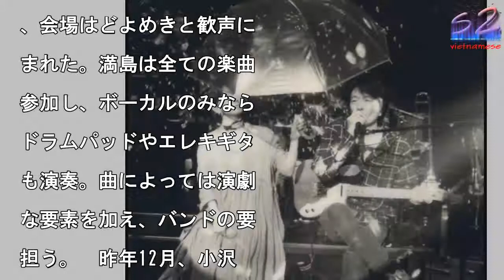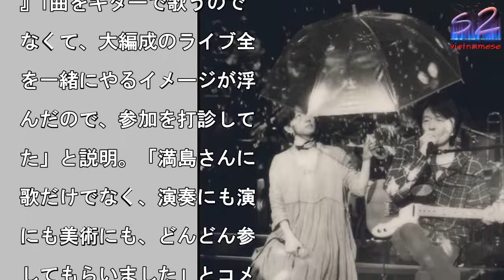小沢健二ツアーに満島ひかり参加 ボーカル・演劇・ギター演奏も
満島ひかり（左）が小沢健

のツアーに参加＝「いちょ

並木のセレナーデ」演奏

影・奥山由之

写真を拡大

シンガー・ソングライター

小沢健二のライブツアー『

の空気に虹をかけ』が23

、東京国際フォーラム ホ

ルAで初日を迎えた。　本

アーを前に「36人編成フ

ンク交響楽」と予告してい

とおり、ステージには服部

之氏ら一流音楽家・ミュー

シャン36人がズラリ。薄

い照明の中でオープニング

ンバーを演奏中には「ボー

ル、満島ひかり」と紹介さ

、会場はどよめきと歓声に

まれた。満島は全ての楽曲

参加し、ボーカルのみなら

ドラムパッドやエレキギタ

も演奏。曲によっては演劇

な要素を加え、バンドの要

担う。　昨年12月、小沢

ホストを務めるアップル・

ュージック制作の配信番組

Tokyo, Music

Us』で満島をゲストに迎

て共演したことがきっかけ

番組でデュエットした「ラ

リー（東京湾上屋形船ライ

は雨）」は、小沢の最新シ

グル「アルペジオ（きっと

法のトンネルの先）」（2

発売）のカップリング曲と

て収録されている。　小沢

「アップル・ミュージック

収録では、リハーサルなし

ぶっつけ本番にもかかわら

、声が気持ちよく合った。

談の内容からも、『ラブリ

』1曲をギターで歌うので

なくて、大編成のライブ全

を一緒にやるイメージが浮

んだので、参加を打診して

た」と説明。「満島さんに

歌だけでなく、演奏にも演

にも美術にも、どんどん参

してもらいました」とコメ

トしている。　なお、大編

のバンドメンバーの椅子は

て打楽器となっており、全

で打楽器を打ち鳴らす場面

。「東京恋愛専科」ではス

リングス隊が楽器をケース

しまい、シャボン玉を吹き

けた。さらに、37人目の

ンバーとして、写真家・奥

由之氏がステージ上で写真

撮り続けるなど斬新な演出

演奏で観客を楽しませた。

同ツアーは4月29日に大

城ホール、5月2・3日に

京・日本武道館と続く。（

真は）

小沢健二ツアーに満島ひかり参加　ボーカル・演劇・ギター演奏も 小沢健二ツアーに満島ひかり参加　ボーカル・演劇・ギター演奏も